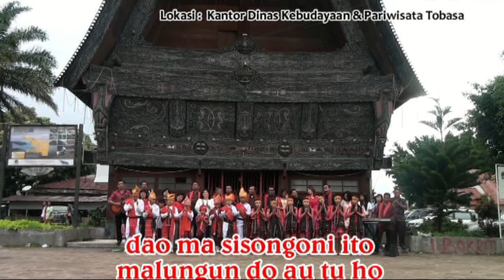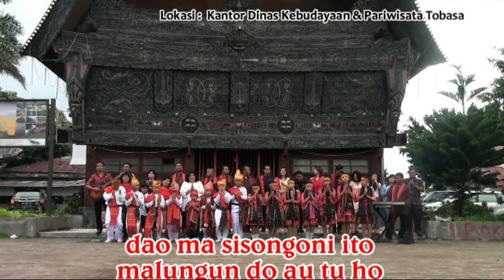Lagu Batak Zaman Now - BOAN MA SALENDANG - Toba Voice